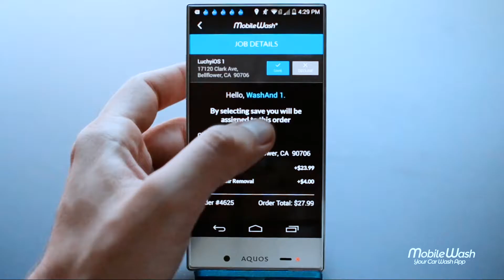MobileWash Changes Lives. One Car At A Time | #1 Car Wash App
The average full-time detailer using the MobileWash App makes over $1,300 every week. Watch this video now to find out how to register and get started.